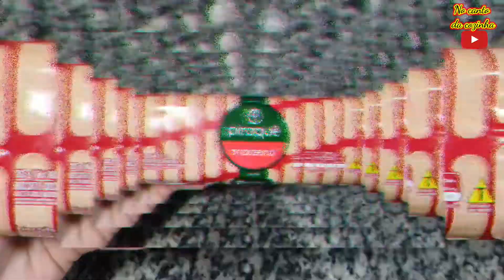DOCINHO DE FESTA FÁCIL, DIFERENTE e ECONÔMICO / DE BANANA COM CANELA E AVEIA.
OLÁ, pessoal! Aprendam com esse vídeo a fazer um DOCINHO RÁPIDO e FÁCIL. Ele não leva leite condensado e nem precisa ir ao fogo. É um DOCINHO DE BANANA COM CANELA E AVEIA. É um DOCINHO DIFERENTE que tem uma textura maravilhosa. Ele fica tipo um BRIGADEIRO DE BANANA. Não percam esse vídeo, pois vale muito a pena. Fica muito bom para FESTAS E EVENTOS. Um abraço para todos e até o próximo vídeo.
PRECISO DE VOCÊS PARA QUE MEU CANAL POSSA CONTINUAR. Muito OBRIGADA.
*** INGREDIENTES:
✔ 3 BANANAS PEQUENAS, BEM MADURAS (Aproximadamente 75 g, cada)
✔1 PACOTE DE BISCOITO MAISENA TRITURADO (200 g). Nota: Esse biscoito tem a versão light.
✔ AVEIA EM FLOCOS FINOS (o suficiente para empanar os docinhos)

*** MODO DE FAZER: Assistam o vídeo.

*** NOTAS:
1) Antes de triturar os biscoitos, quebre-os com as mãos para facilitar o processamento, então utilize, de preferência, um processador de alimentos. Se você não tiver um processador, pode usar o liquidificador, mas nesse caso coloque os biscoitos aos poucos no liquidificador.
2) Após fazer os docinhos, se não for consumir logo, conserve os mesmos na geladeira em um pote fechado, por causa da banana. Assim ele dura em torno de uns 5 dias. Esse docinho fica uma delícia geladinho.
3) ATENÇÃO: Não passe esse docinho na mistura de açúcar com canela, pois o docinho vai acabar ficando melado.
4) Fiz minhas bolinhas com 15 g, cada. Assim, renderam 25 docinhos. Para festas pode ser bolinhas menores, aí vai rendar bem mais.
*** CONTATOS:
Criação, produção e edição: Deise Jales / Rio de Janeiro.
Assistente de filmagem: Tripé do celular. Rsrsrs
Cenário: No canto da minha cozinha.
CACHORRO-QUENTE - FRIO. PERFEITO para FESTAS.

BISCOITO AMANTEIGADO SEM FARINHA DE TRIGO. Derrete na Boca / Com FUBÁ e MAIZENA.
CONFIRAM TAMBÉM OS OUTROS.